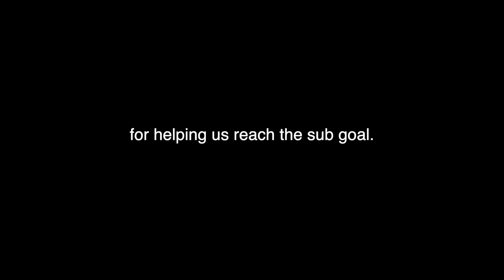Peach Turnip Combo Montage #1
(Combos also work with Daisy)
Shoutout to all the twitch subscribers who helped us reach the Turnip Combo Montage sub-goal! I'm beyond thankful for the support! :)